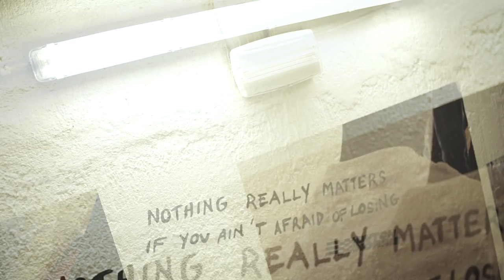Aftermovie HUAWEI urbanrenaissance exhibition @ WIELS Brussels